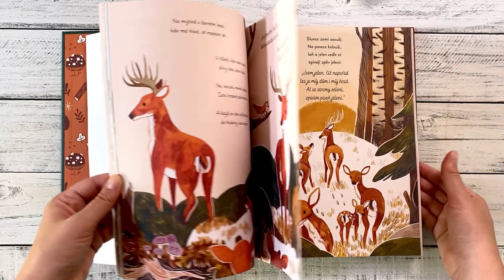Pětiminutové příběhy z lesa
Les šeptá své básně o tom, co se uvnitř něj každý den odehrává. Zaposlouchejte se do nich a nechte se okouzlit nádherně ilustrovanými příběhy. Pojednávají o zázracích přírody, které se dějí teď a tady, aniž by je lidé postřehli. Poetické básně doplňují populárně-naučné strany, kde se děti i dospělí dozvědí o zobrazených jevech to podstatné. Zjistíte, že příroda je neuvěřitelným způsobem propojená a všechno v ní souvisí se vším. Příběhy na pět minut je nejlepší předčítat nahlas - jsou oslavou každodenních divů z lesního prostředí. Tato kniha potěší srdce malých i velkých milovníků přírody.